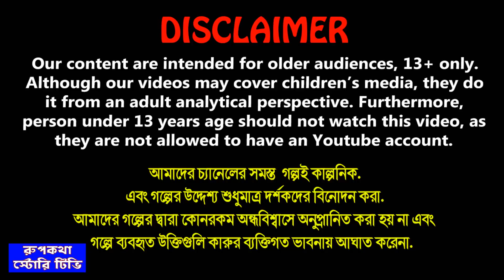মেকআপ চোর Makeup Chor | jadur Bangla cartoon golpo | Rupkotha Cartoon Tv